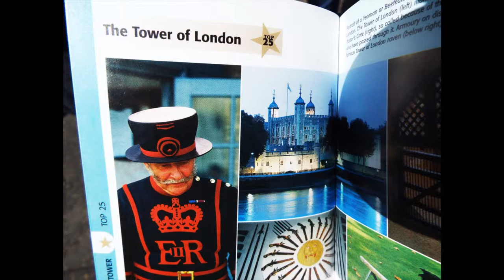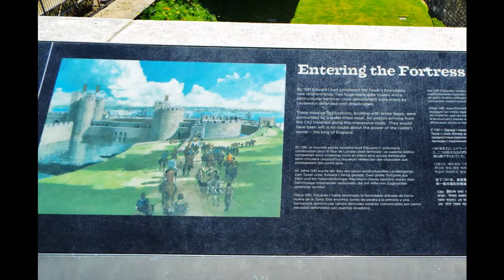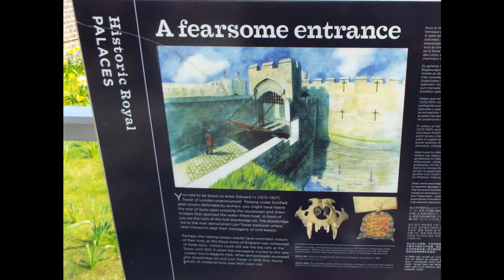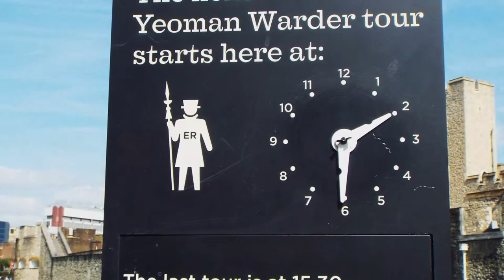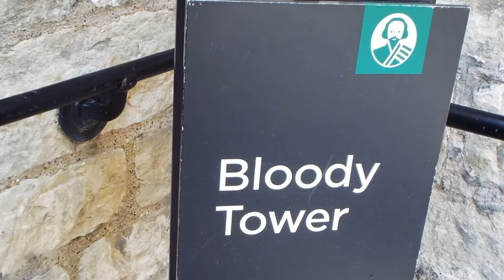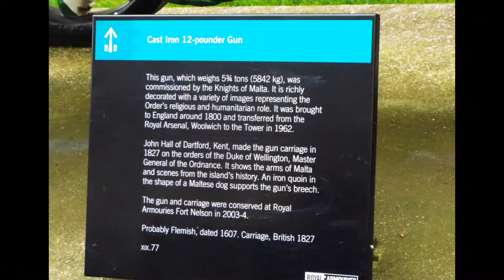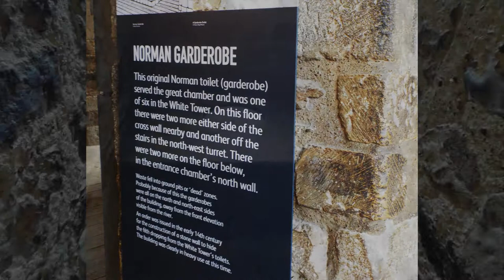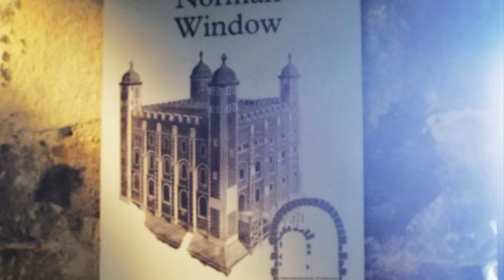Tower of London April 2013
Her Majesty's Royal Palace and Fortress, more commonly known as the Tower of London, is a historic castle on the north bank of the River Thames in central London, England. It lies within the London Borough of Tower Hamlets, separated from the eastern edge of the square mile of the City of London by the open space known as Tower Hill. It was founded towards the end of 1066 as part of the Norman Conquest of England. The White Tower, which gives the entire castle its name, was built by William the Conqueror in 1078, and was a resented symbol of oppression, inflicted upon London by the new ruling elite. The castle was used as a prison from 1100 (Ranulf Flambard), until 1952 (Kray twins)[2] although that was not its primary purpose. A grand palace early in its history, it served as a royal residence. As a whole, the Tower is a complex of several buildings set within two concentric rings of defensive walls and a moat. There were several phases of expansion, mainly under Kings Richard the Lionheart, Henry III, and Edward I in the 12th and 13th centuries. The general layout established by the late 13th century remains despite later activity on the site.

The Tower of London has played a prominent role in English history. It was besieged several times and controlling it has been important to controlling the country. The Tower has served variously as an armoury, a treasury, a menagerie, the home of the Royal Mint, a public records office, and the home of the Crown Jewels of the United Kingdom. From the early 14th century until the reign of Charles II, a procession would be led from the Tower to Westminster Abbey on the coronation of a monarch. In the absence of the monarch, the Constable of the Tower is in charge of the castle. This was a powerful and trusted position in the medieval period. In the late 15th century the castle was the prison of the Princes in the Tower. Under the Tudors, the Tower became used less as a royal residence, and despite attempts to refortify and repair the castle its defences lagged behind developments to deal with artillery.

The peak period of the castle's use as a prison was the 16th and 17th centuries, when many figures who had fallen into disgrace, such as Elizabeth I before she became queen, were held within its walls. This use has led to the phrase "sent to the Tower". Despite its enduring reputation as a place of torture and death, popularised by 16th-century religious propagandists and 19th-century writers, only seven people were executed within the Tower before the World Wars of the 20th century. Executions were more commonly held on the notorious Tower Hill to the north of the castle, with 112 occurring there over a 400-year period. In the latter half of the 19th century, institutions such as the Royal Mint moved out of the castle to other locations, leaving many buildings empty. Anthony Salvin and John Taylor took the opportunity to restore the Tower to what was felt to be its medieval appearance, clearing out many of the vacant post-medieval structures. In the First and Second World Wars, the Tower was again used as a prison, and witnessed the executions of 12 men for espionage. After the Second World War, damage caused during the Blitz was repaired and the castle reopened to the public. Today the Tower of London is one of the country's most popular tourist attractions. It is cared for by the charity Historic Royal Palaces and is protected as a World Heritage Site.